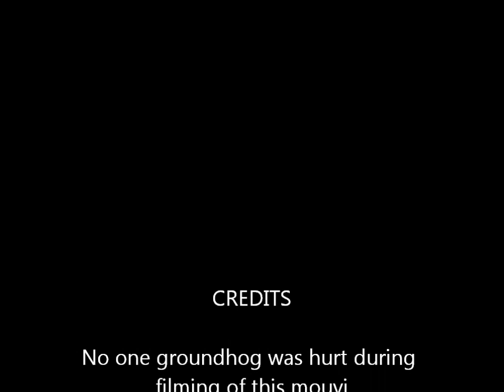Groundhog Day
Groundhog Day new style in Canada